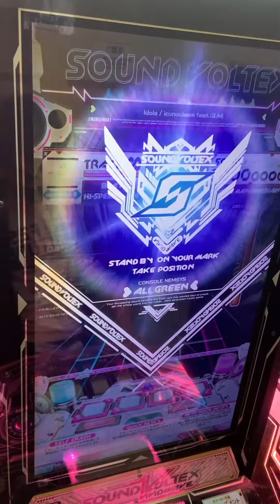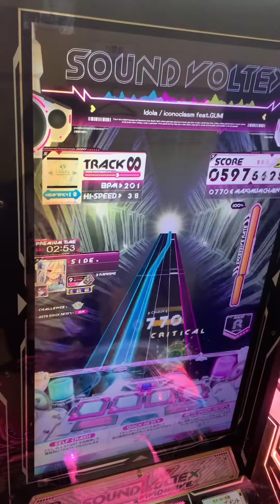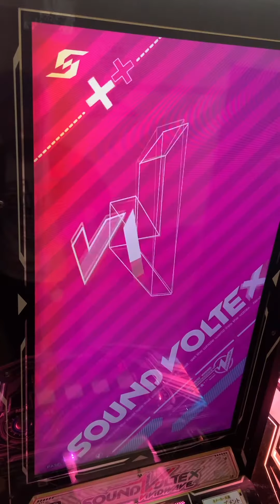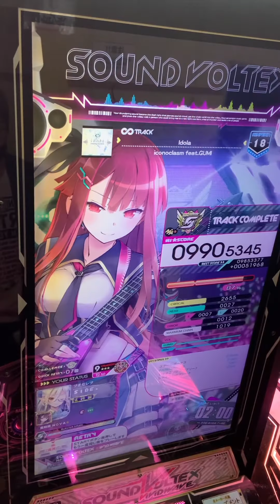【SDVX】 idora [HVN] S 991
これむずい